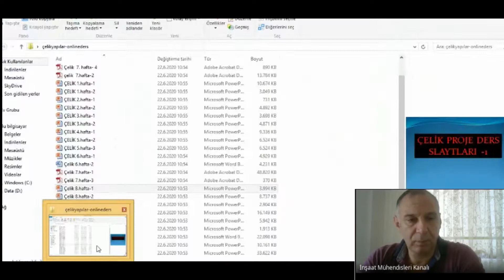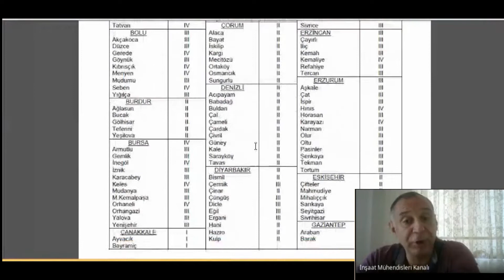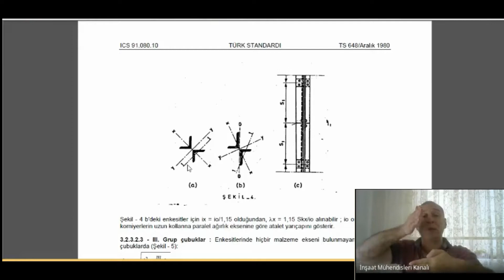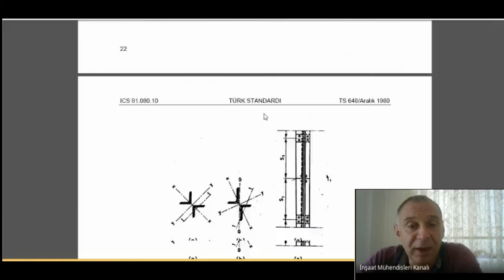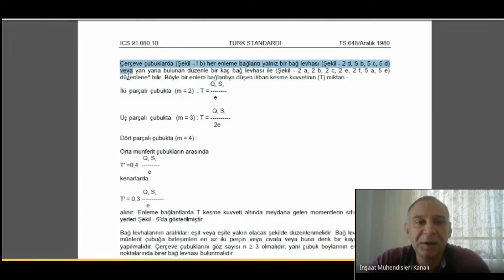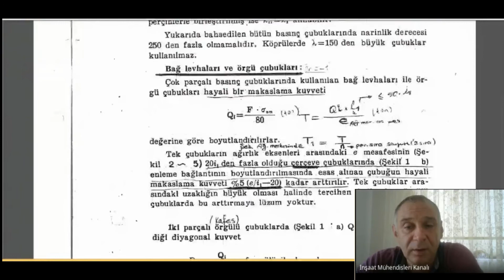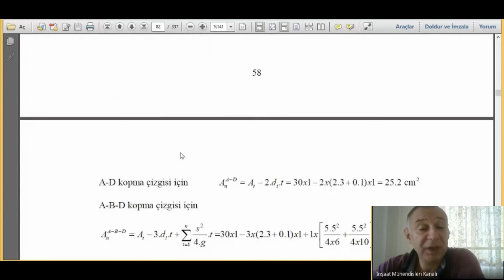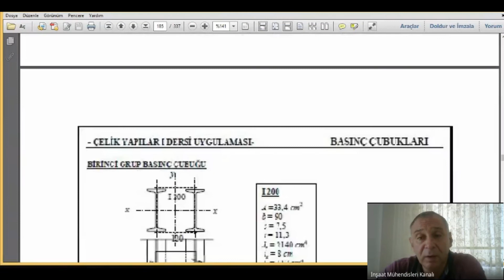çelik yapılar 24 ders